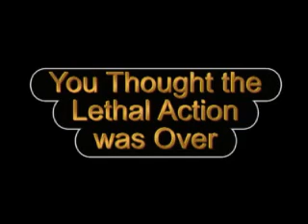Lethal Weapon 6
A comical new version of Lethal Weapon.